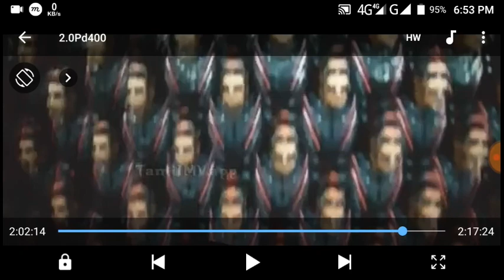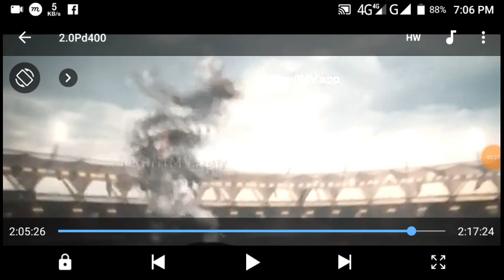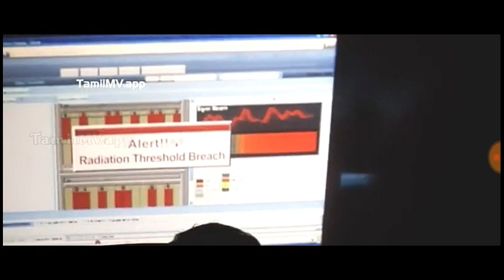Rabot 2.O movies